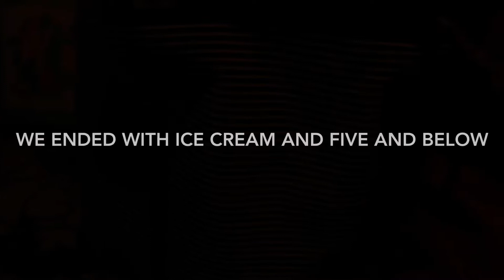Fun day with 4 kids our vlog day | what to do on a budget with multiple kids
Enjoy our relaxed fun day with 4 kids what to do found a nice park in Georgia and this is how we spent our day